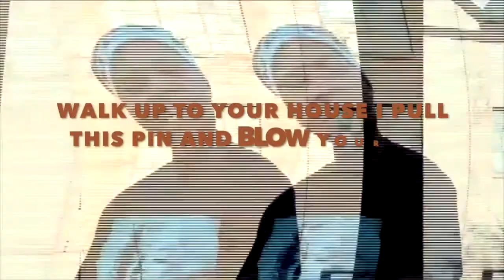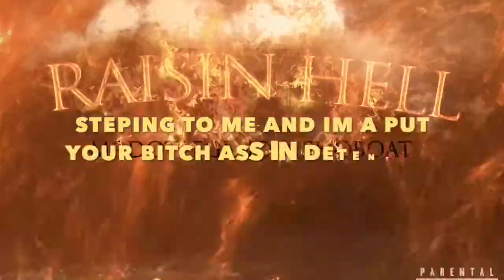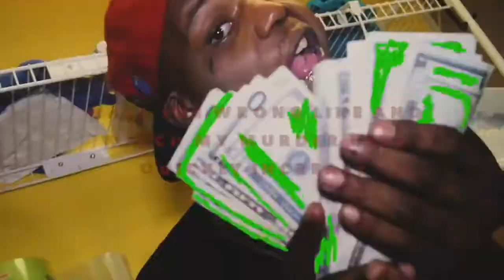Raisin Hell Visual Lyric Video